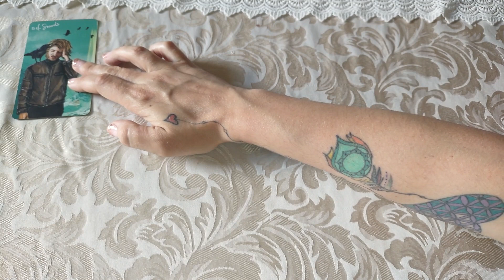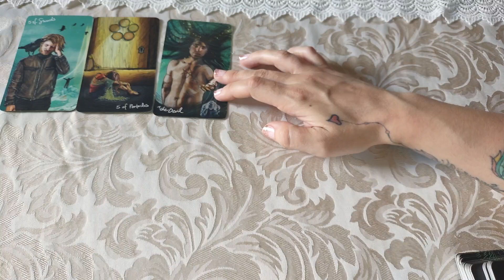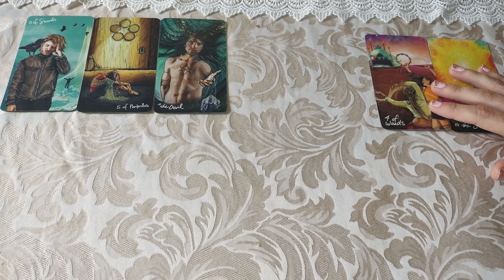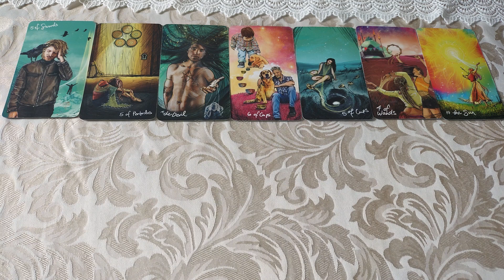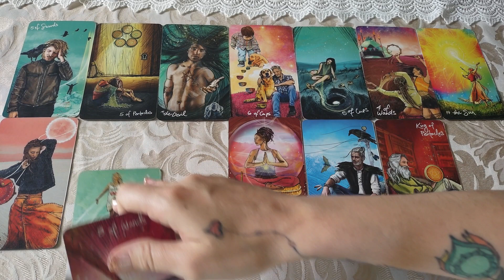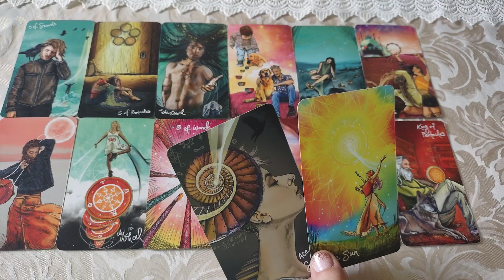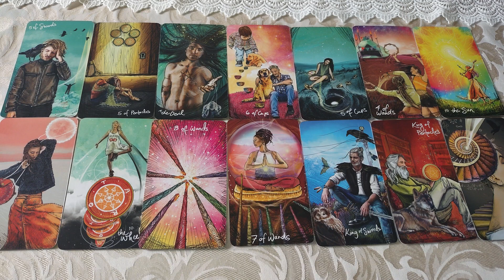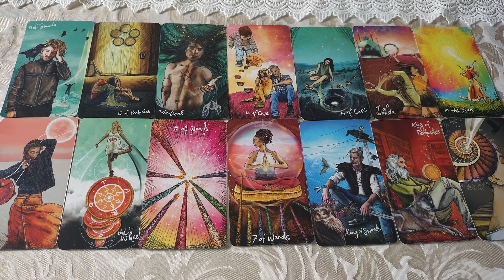♊Gemini👬🏻 They Pushed You Too Many Times